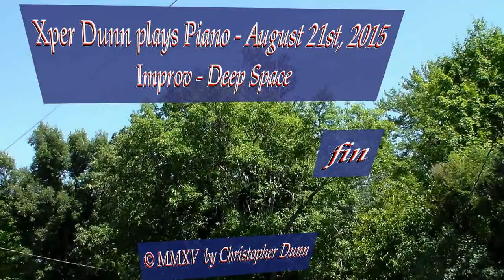Improv - Deep Space (2015Aug21)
Xper Dunn plays Piano - August 21st, 2015
Improv - Deep Space